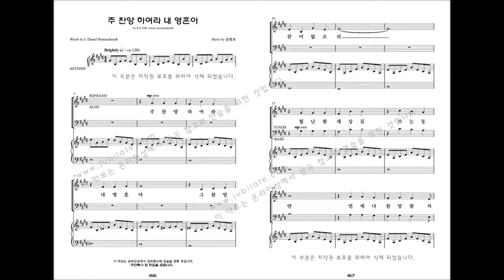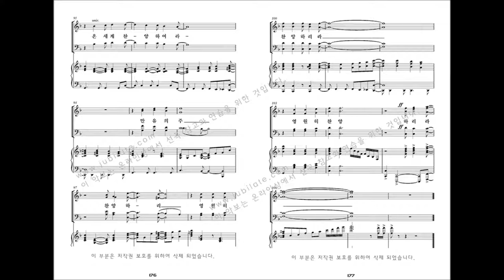[유빌라테 명품성가 33집] 18.윤창호 '주 찬양 하여라 내 영혼아' - S